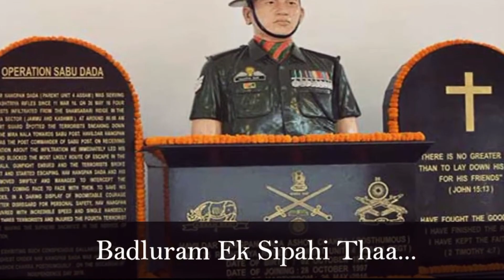Legend of Assam Regiment Badluram | এটা সচা কাহিনী